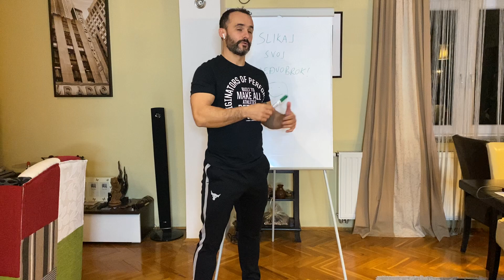IZAZOV: Slikaj svoj MEĐUOBROK